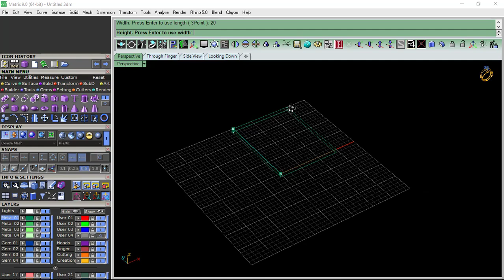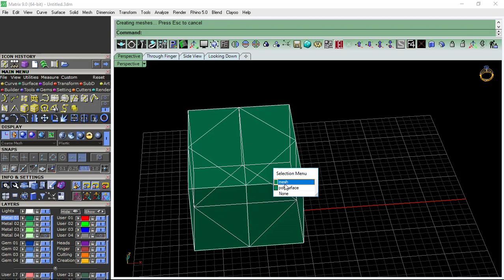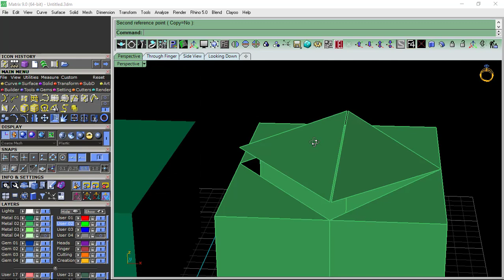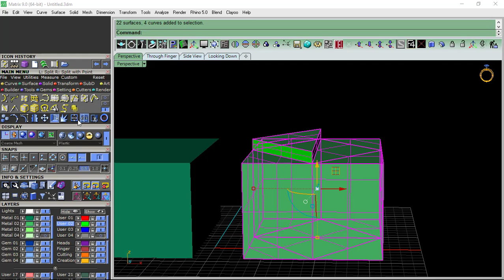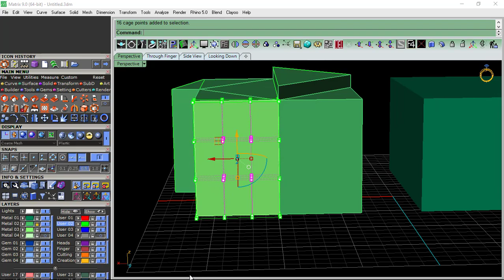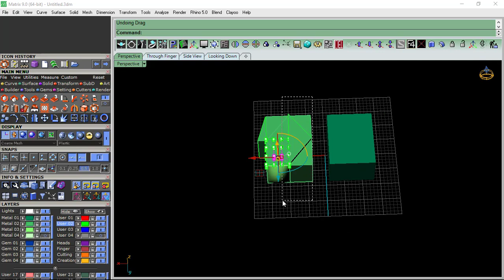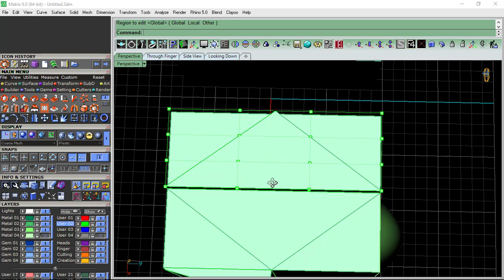how to convert mesh surface into polysurface in matrix 9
Assalam-o-Alaikum
My name is Abu-Bakar Hameed, my channel provides matrix 9/8 and rhino software tutorials.